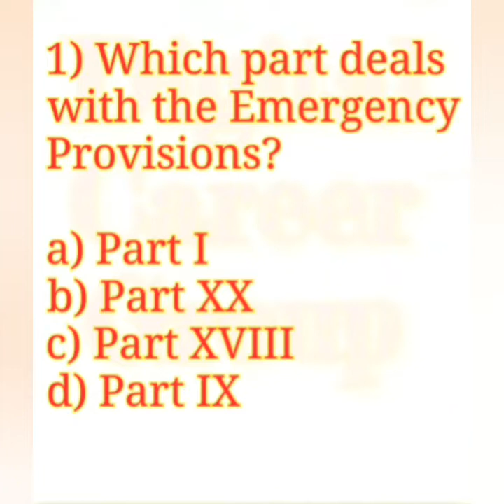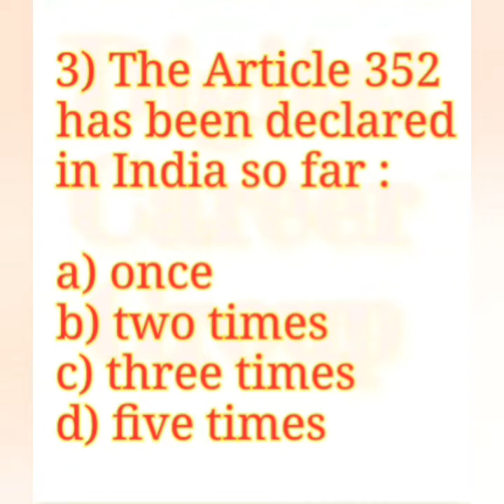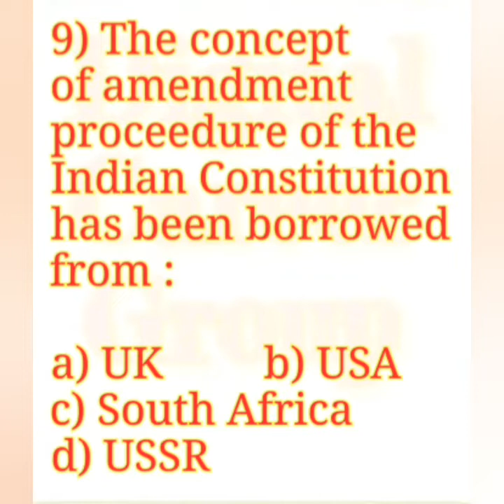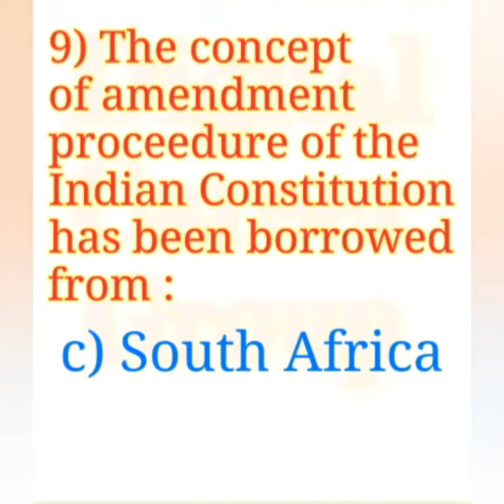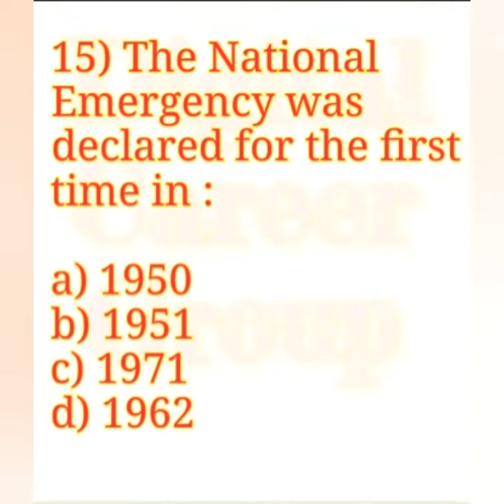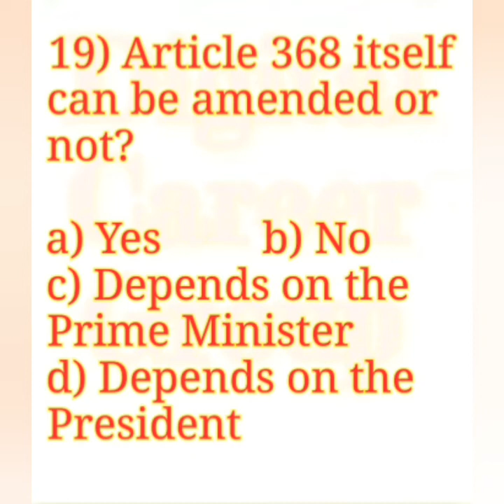National Emergency of Indian Constitution (ভারতীয় সংবিধানে জরুরী অবস্থা)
Questions & Answers discussion of Emergency in Indian Constitution for all Executive Level Govt Competitive Exam preparation.